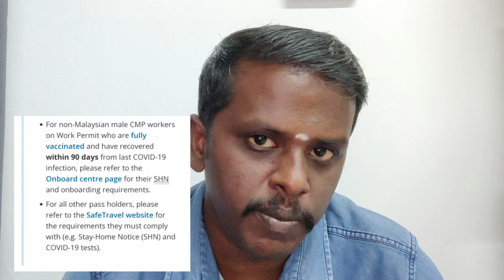New Rules(31.3.2022) an Document details For CMP sector Workers|Construction shipyard Marin PCM work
New Rules For foreign worker and singaporeans|வெளிநாட்டு ஊழியர்கள்